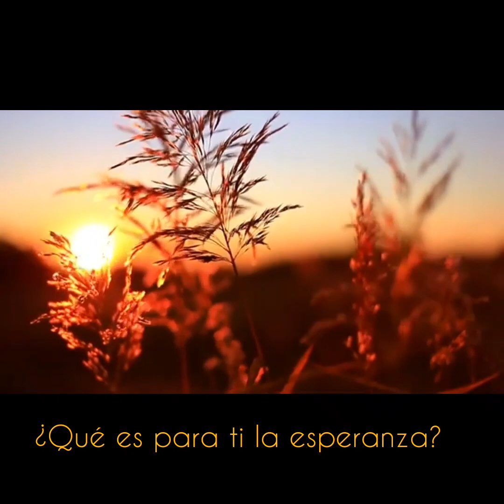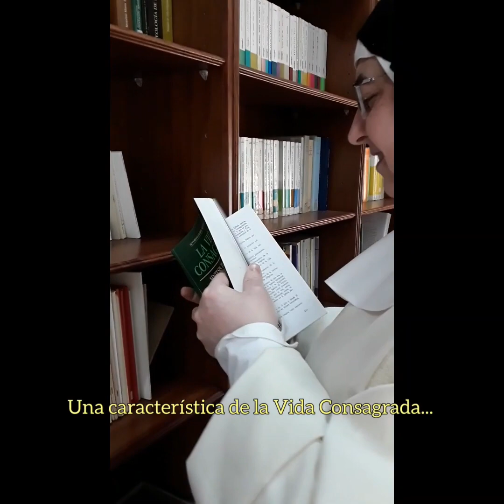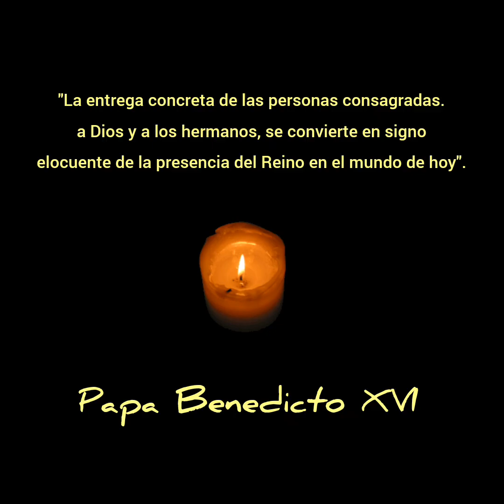Vida Consagrada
Con motivo del día de la Vida Consagrada aquí compartimos este vídeo de nuestra comunidad